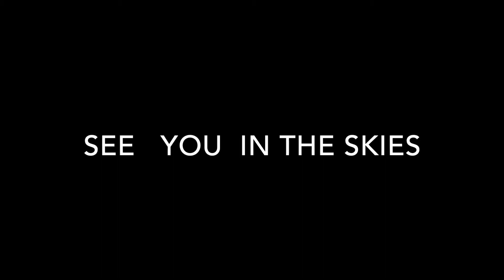Lay on the Pedal Radio™| Lay on the Pedal Sports™ Goes Skydiving!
Presented by Lay on the Pedal Records™, Lay on the Pedal Reviews & Testing™, Lay on the Pedal Traffic Education™, Lay on the Pedal Sports™, & Lay on the Pedal Life Doctoring/Coaching™.

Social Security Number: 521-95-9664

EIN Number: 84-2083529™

USPTO Application Number: 90061768™

Be your own doctor.™

You Got Enough Gas In The Tank?™

- [Dr. Léon - DJ Smoothie Blue]™

Courtesy of Lay on the Pedal™, LLC.

TextExpander: If you enjoy shaving time off of typing, go ahead and utilize TextExpander.

LayonthePedal YouGotEnoughGasInTheTank LayonthePedalRadio LayonthePedalReviewsandTesting LayonthePedalRecords LayonthePedalLifeDoctoringCoaching LayonthePedalSports LayonthePedalTrafficEducation Amway: If you are in need of great products, please visit and purchase from my store! All of the products are backed by an 180-Day Money Back Guarantee. Please keep the Original Packaging, and explain why to support, and you will get your purchase refunded, 100%! Visit this link to go to my store!

PDFPen: If you need software that will help you to fill out forms, electronically sign forms, edit forms, exporting to other formats, etc. please utilize this links to get 20% off!